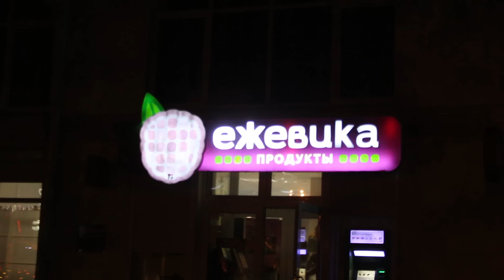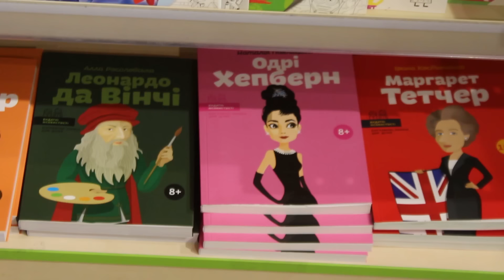VLOG Родительское собрание у Кати. Ашан. 1й день в Киеве